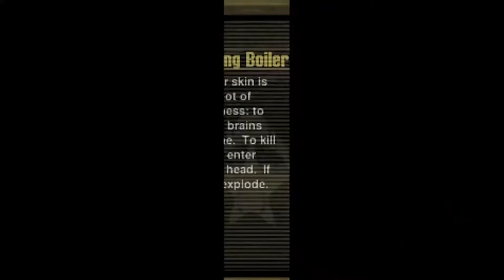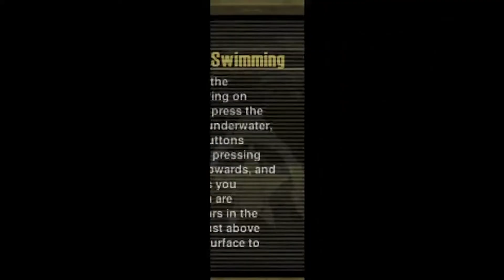Resistance: Retribution PSP | Part 3 | Rotterdam Area 2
Resistance: Retribution is a third-person shooter video game developed by Bend Studio for Sony's PlayStation Portable.[1] It was announced on July 15, 2008, at Sony's E3 press conference and released on March 17, 2009, in North America, March 20, 2009, in Europe and March 26, 2009, in Australia. Bend Studio said in an interview with GameSpot that they worked with Insomniac Games in the initial process of the game design. It is set between Resistance: Fall of Man and Resistance 2. Despite generally positive reviews and a decent fanbase, Sony has discontinued online support for the game.

Hosted by Tarun Dham, this is the place for the latest, and the best gaming live streams.  Passionate about gaming? Come join me everyday from 2 PM, and the party will be there!.